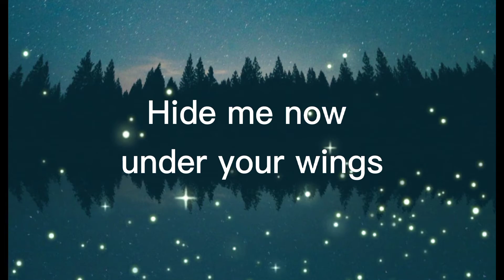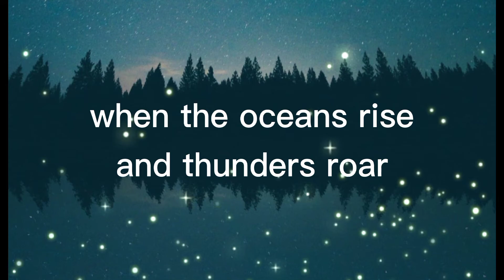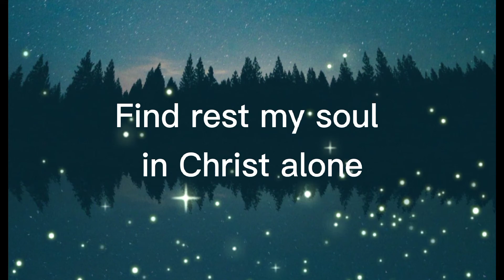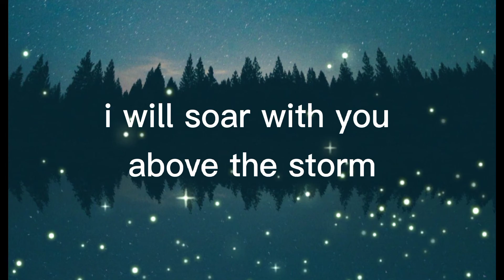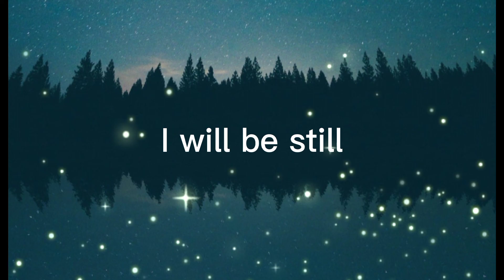STILL- Hillsong United with Lyrics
In different situation we have, though we are in troubles and loneliness we must praise and worship God because he is holy and our only one Savior.
Our life in this world is just a temporary we must repent to our sins.
Repentance means return to God sincerely ❤️

-Psalm 46:10

When I am afraid, I put my trust in you.
-Psalm 56:10

Because it is written, be ye holy; for I am holy.
-1 Peter 1:5,16

"Copyright Hillsong United"